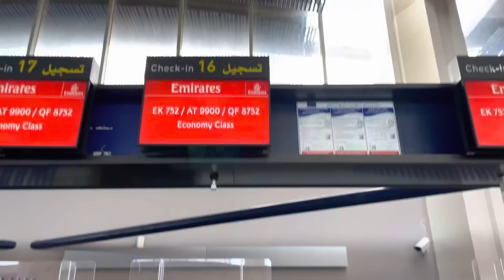رجعت لدبي | لقيت حماتي فالدار 😍